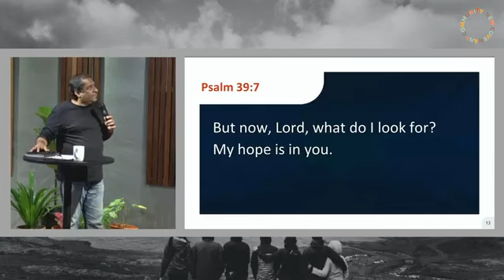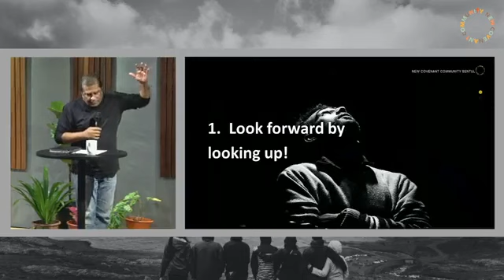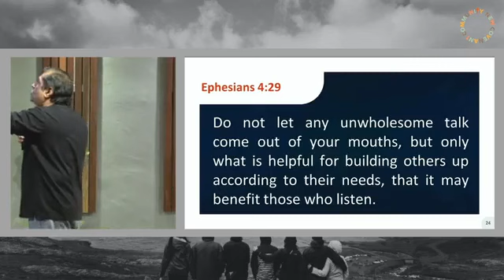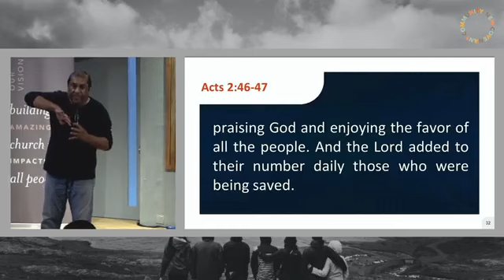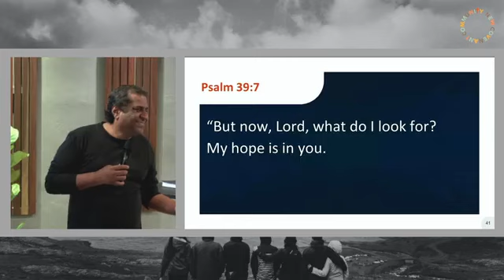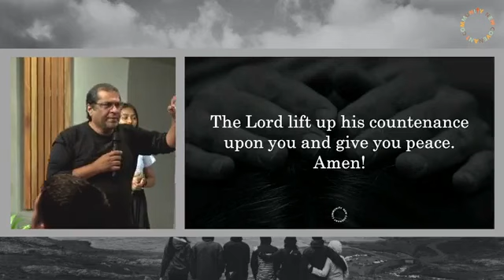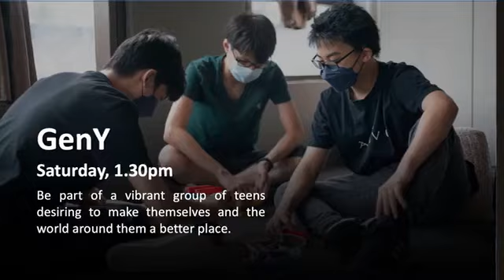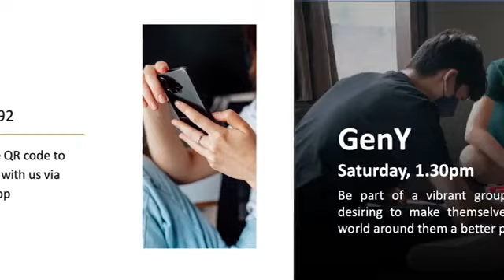Do These 6 Things To Finish Strong | Rev. Elisha Satvinder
“Raise A Hallelujah” words and music by Jake Stevens, Jonathan David Helser, Melissa Helser, Molly Skaggs
2018 Bethel Music Publishing (Admin. by SHOUT! Music Publishing Australia)

“Awesome In This Place” words and music by Dave Billington
1992 Integrity's Hosanna! Music (Admin. by Integrity Music)

“Everything That Has Breath” words and music by Reuben Morgan
2000 Hillsong Music Publishing Australia

“In Christ Alone” words and music by Keith Getty, Stuart Townend�2001 Thankyou Music (Admin. by Capitol CMG Publishing)